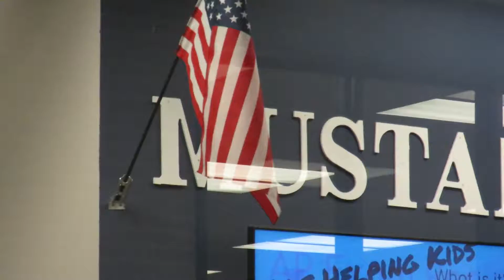3 bolanos Vid Scav Hunt